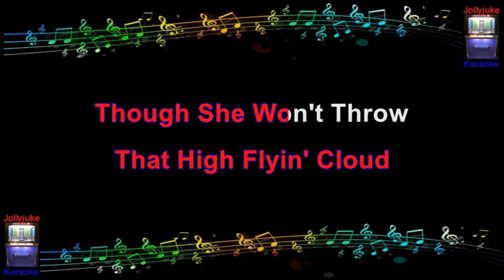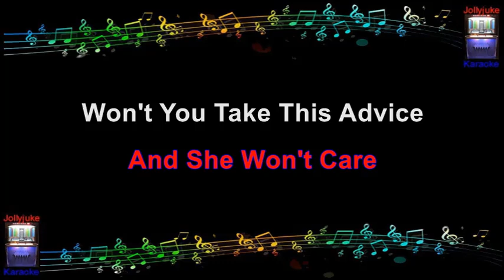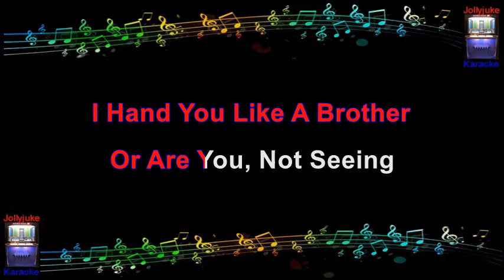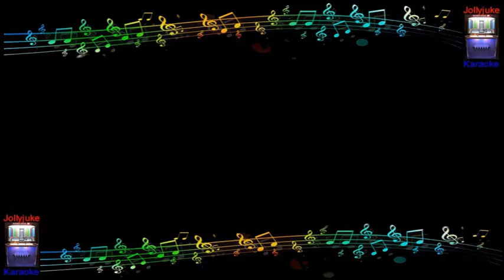"Hey There" - Karaoke Track - In The Style Of - Johnnie Ray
"Hey There" is a show tune from the musical play The Pajama Game, written by Richard Adler and Jerry Ross. It was published in 1954. It was introduced by John Raitt in the original production. In the show, Sid sings it to a recording device, telling himself that he's foolish to continue his advances to Babe. He plays the tape back, and after responding to his own comments, sings a duet with himself.

It was subsequently recorded by a number of artists:

The recording by Rosemary Clooney reached No. 1 on Billboard's chart in 1954. In 1999, this recording on Columbia Records was inducted into the Grammy Hall of Fame.

Another version was also recorded at about the same time by Sammy Davis Jr., reaching No. 16 on Billboard's retail chart.

The version by Johnnie Ray in 1954 peaked on the Billboard chart at No. 27.

The song (counting all recorded versions) also reached No. 1 on the Cash Box chart in 1954.

Information sourced through Wikipedia. Backing track by "Sunfly Music Group"